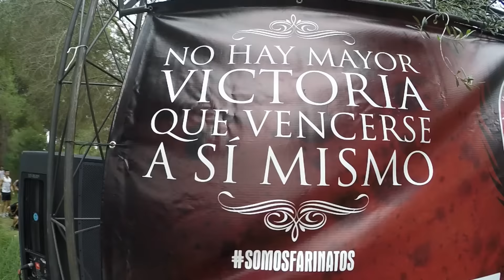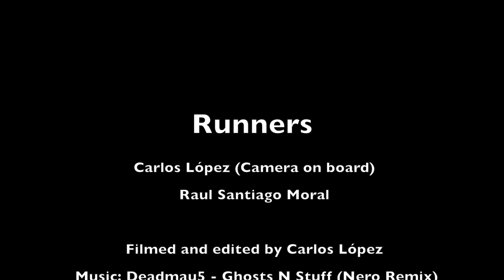Farinato Race | Mallorca 2015 | Arenal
Video resumen de la carrera Farinato Race Mallorca.
Distancia: 5.5 km
Pruebas: +20

Gracias a la organización por hacer de una carrera una muy buena experiencia.